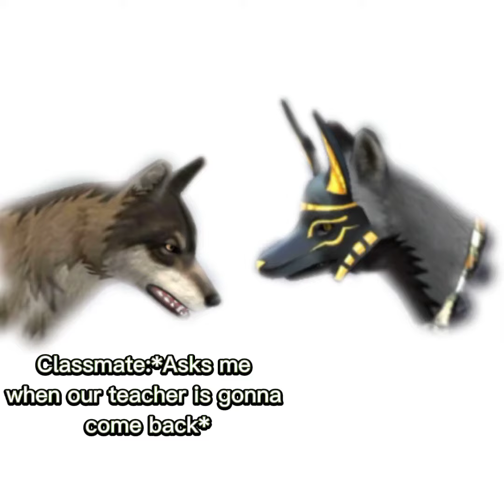So this happened at school today🤣